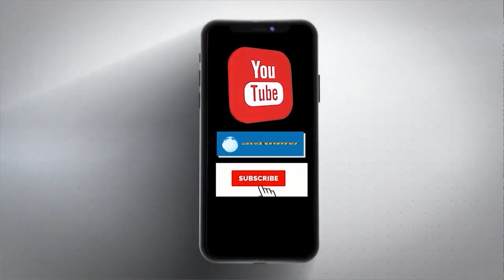जीरकपुर में एक्टिवा सवार को बचाने के चक्कर में बस पलटी